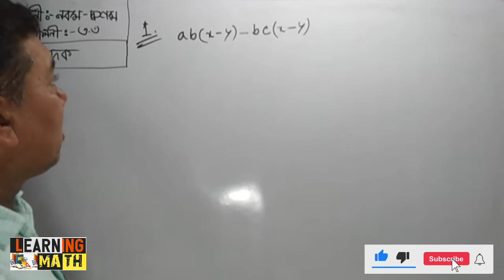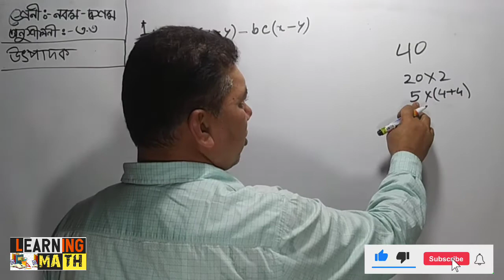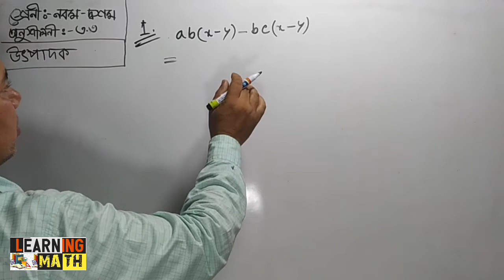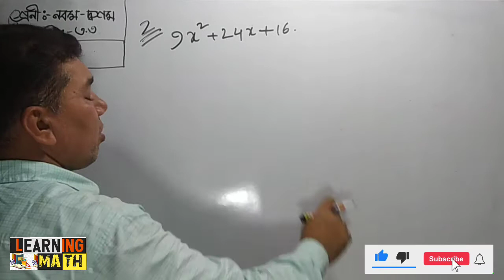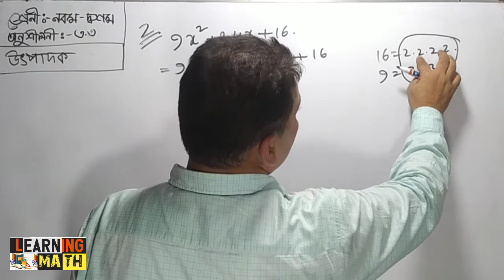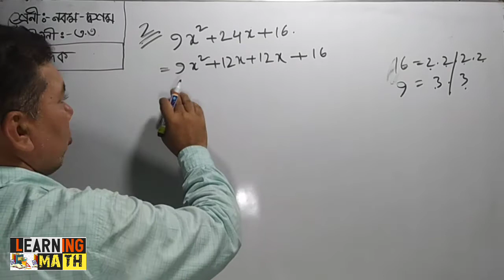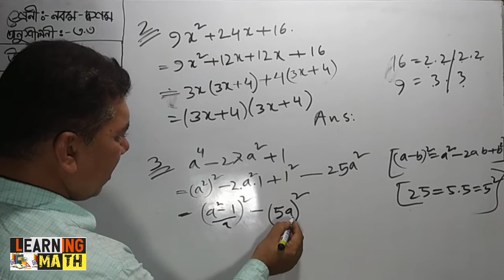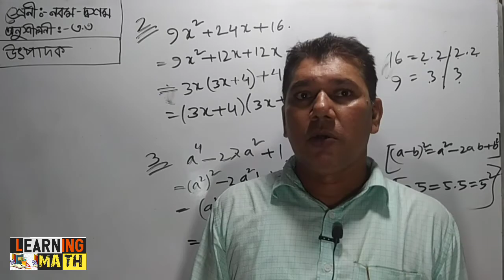Chapter 3.3_No.1,2 & 3নং Nine-Ten Math|উৎপাদকে বিশ্লেষণ কর| Class 9-10 Math |SSC Math 3.3 Chapter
Online Class for Class 9-10/SSC Student
অনুশীলনী 3.3 এর (অনুশীলনী ৩.৩ এর 1,2 & 3 নং)

Chapter Name: (অনুশীলনী_৩_৩_এর_1,2 & 3নং)
অধ্যায়ের : 3.3
অংক নং :অনুশীলনী 3.3 এর 1,2 & 3নং

অধ্যায় 3.3 এর  সকল অংক/Math সমূহ:-

©Learning_Math ®2021Bangladesh

এই শিক্ষামূলক ভিডিও বা অনলাইন ক্লাস টি দেখার জন্য আপনাকে অনেক ধন্যবাদ।আপনার প্রতিক্রিয়া জানাতে ভুলবেন না ।

©Learning_Math™ ®2021Bangladesh